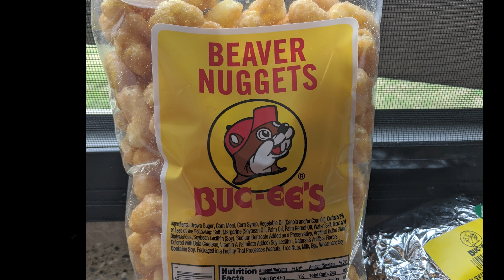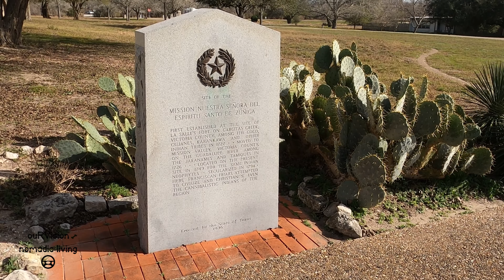RV Living in Texas, Goliad State Park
Goliad Texas is the 3rd oldest municipality in Texas having been settled in the 16th century by the Spanish. The Declaration of Texan Independence was signed in Goliad on Dec. 20, 1935, and the Goliad Massacre occurred at the Presidio La Bahia on March 27, 1836. Goliad is home to the Goliad State and Historical Site which includes the Mission Espirito Santo.

We spent two nights at the Goliad State Park Campground in Jan, 2023. We had a fabulous time exploring the town and several of the Historical Sites. Angie and I had an amazing time in Goliad and this area quickly became one of the favorite places we have visited to date.

0:00 Intro
0:17 On the Road
1:57 Arriving Goliad State Park
2:39 Mission Espiritu Santo
7:33 Presidio La Bahia
10:16 The Hanging Tree
10:44 Blue Quail Deli

If you are a YouTube Content creator and are looking for a great way to supplement your videos with things like better SEO and higher scored Tags, then please check out Tube Buddy: